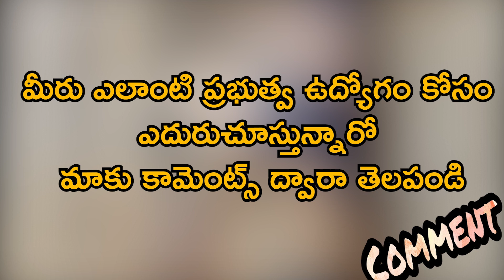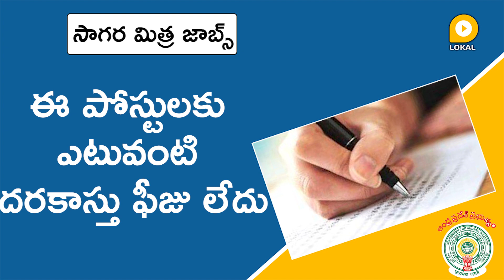AP Sagar Mitra Jobs | AP Fisheries Job 2021 | Sagar Mitra Job Notification 2021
ఆంధ్రప్రదేశ్ రాష్ట్రం విశాఖపట్నం జిల్లాలో ప్రధాన మంత్రి మత్స్య సంపద యోజన పథకం కింద తాత్కాలిక ప్రాతిపదికన ఖాళీగా ఉన్న సాగర మిత్ర ఉద్యోగాలను భర్తీ చేయనున్నారు. మొత్తం 43 ఖాళీలున్నాయి. కాంట్రాక్ట్ పద్ధతిలో ఈ పోస్టులను భర్తీ చేయడం జరుగుతుంది. ఈ పోస్టులకు దరఖాస్తు చేసుకునే అభ్యర్థులు ఫిషరీస్ విభాగంలో పాలిటెక్నిక్ డిప్లొమా కోర్సును పూర్తి చేసి ఉండాలి. లేదా బీఎస్సీ (ఫిషరీస్ సైన్స్ /మరైన్ బయాలజీ /జూవలజీ ) మొదలైన డిగ్రీ కోర్సులను పూర్తి చేసిన అభ్యర్థులు కూడా దరఖాస్తు చేసుకోవచ్చు. ఈ పోస్టులకు ఎటువంటి దరఖాస్తు ఫీజు లేదు. ఈ ఉద్యోగాలకు ఎంపికైన అభ్యర్థులకు నెలకు రూ.10,000లు, పనితీరును బట్టీ అదనపు ప్రోత్సాహల కింద 5,000 రూపాయలు అందజేస్తారు. అంటే మొత్తం నెలకు 15,000 రూపాయలు వరకూ జీతం అందనుంది. ఆసక్తి గల అభ్యర్థులు మరిన్ని వివరాలకు అనే వెబ్‌సైట్‌లో చూడొచ్చు. ఆసక్తి, అర్హత గల అభ్యర్థులు జనవరి 16వ తేదీ సాయంత్రం ఐదు గంటల కల్లా దరఖాస్తు చేసుకోవాలి. 18 ఏళ్ల నుంచి 35 ఏళ్లు ఉన్నవాళ్లు ఈ ఉద్యోగాలకు దరఖాస్తు చేసుకోవచ్చు. ఈ ఉద్యోగాలకు దరఖాస్తు చేసుకునే అభ్యర్థులు తమ దరఖాస్తులను స్వయంగా గానీ /రిజిస్టర్ పోస్టు ద్వారా గానీ అందజేయాలి. నోటిఫికేషన్‌తో పాటు ఇచ్చిన అప్లికేషన్‌ను పూర్తి వివరాలతో నింపి.. మత్స్య శాఖ సంయుక్త సంచాలకులు, విశాఖపట్నం ఫిషింగ్ హార్బర్, విశాఖ జిల్లా, ఆంధ్రప్రదేశ్ అనే అడ్రస్‌కు పంపించాల్సి ఉంటుంది.

Notification for Sagara Mitra jobs
Selected with direct interview, January 16 Last Date

Sagara Mitra jobs will be filled on a temporary basis under the Prime Minister's Fisheries Scheme in Visakhapatnam district of Andhra Pradesh. There are a total of 43 vacancies. These posts will be filled on contract basis. Candidates applying for these posts should have completed Polytechnic Diploma Course in Fisheries. Candidates who have completed BSc (Fisheries Science / Marine Biology / Zoology) degree courses etc. can also apply. There is no application fee for these posts. Candidates selected for these jobs will be given Rs.10,000 / - per month and under performance-based additional incentives of Rs.5,000 / -. That means a total salary of up to Rs 15,000 per month. Interested and eligible candidates should apply by 5 pm on January 16. People between the ages of 18 and 35 can apply for these jobs. Candidates applying for these jobs should submit their applications either in person / by registered post. The application along with the notification should be filled in with full details and sent to the US Director of Fisheries, Visakhapatnam Fishing Harbor, Visakhapatnam District, Andhra Pradesh.

Related Posts -

Related Queries -
1. latest govt jobs 2021
2. sagar mitra jobs
3. govt job vacancy 2021
4. ap sagar mitra jobs